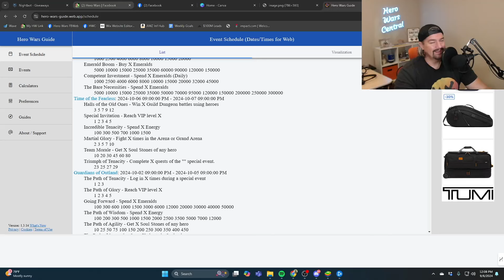Why I'm Not Buying the Golden Ticket Until... | Hero Wars Dominion Era